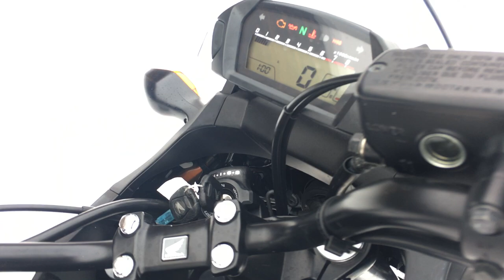B9404 HONDA NC750X